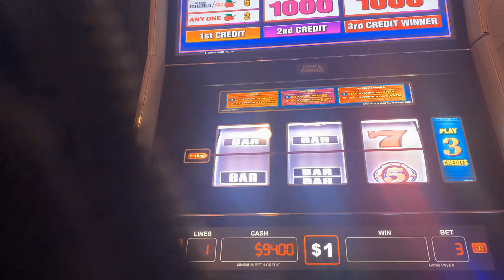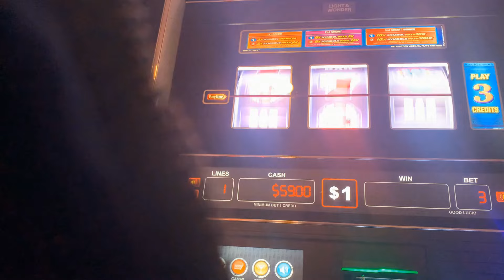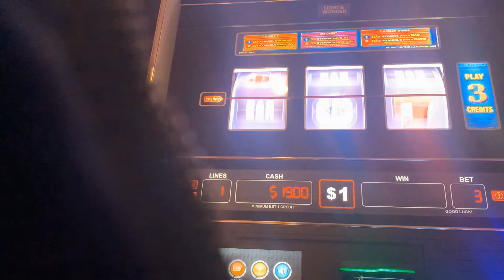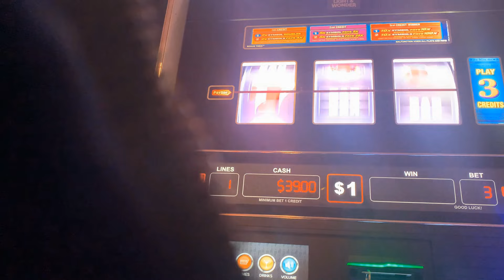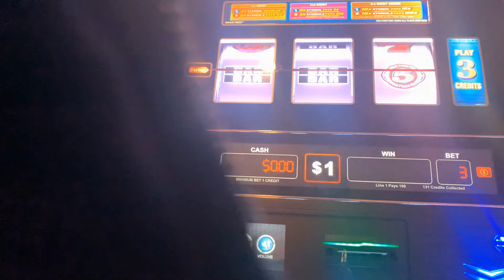$1 Slots 😁 “X2 X10 X5 Bonus Time” at Pechanga Resort Casino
My 2nd machine at Pechanga Resort Casino ! カリフォルニアのカジノで初めて
遊びました(2台目)

Below is the gear to create the VIDEOS:
Mobile Device#1: iPhone XR (12MP Camera)
Camera: Canon SX540 (50X Zoom)
Action Camera: HongHoo 128GB 4Ki